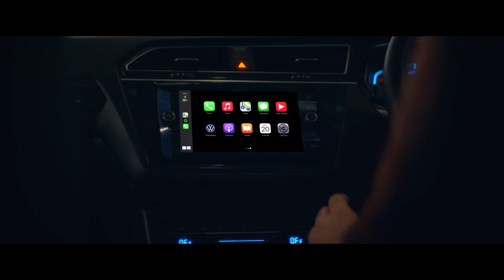VOLKSWAGEN 2 MIN D CUT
Agency : Teameam DDB Mudra and 22feet Tribal Worldwide
Creative: Deepak Thammaiah, Dhiren Sonawane @cocteaudream , Dhruv Rathod, Lakshmi Kumar, Dhwani Shah, Anushka Vibhandik, Nihar Patade, Anushree Musaddy

Business: Gaurav Magotra, Rakesh Varma, Earl Dsa, Priyanka Yadav

Director: @gaurav_gupta16
Executive Producer: @kedhhar @Suryab
Producer: @pal_sing
Associate Producer : @debodeep_chk @Dayasuryavanshi
Director Of Photography: @adukapur
Production Designer: Lynette Rodrigues
casting : @chhavivij
Chief AD: Sagar Rao
DA: Mahima Tagore
2 nd AD: @aduskydawn @amritanshshkl10
Production manager: Nilesh Khanna
costume : @malvikabajaj
Cast : @letsrohaance& @abeermeherish21

Offline Editor: Navneet Pant
Music Director: Rahul Pais @thejamroomaudio
Singer : Malvika Manoj
Sound Engineer: @nevillethedeville
Colorist: @Christianleiva.colorist
Online Artist: @murudkararun
Post Producer: @prash_26 @ghadgesushant123
Accounts & Admin: Vibhuti More
Office Boy: Surendra Koli